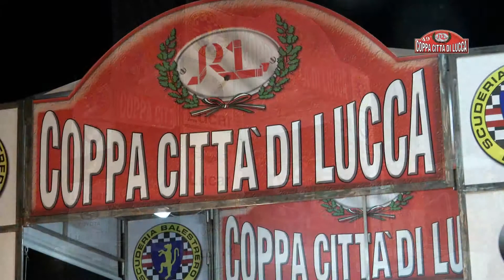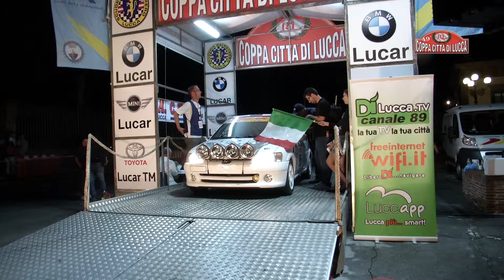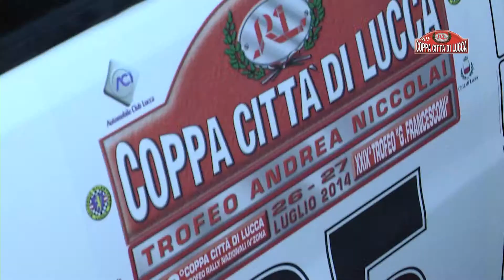49° Rally Coppa Città di Lucca Fracassi Brugiati Dpd Group S S D a R L